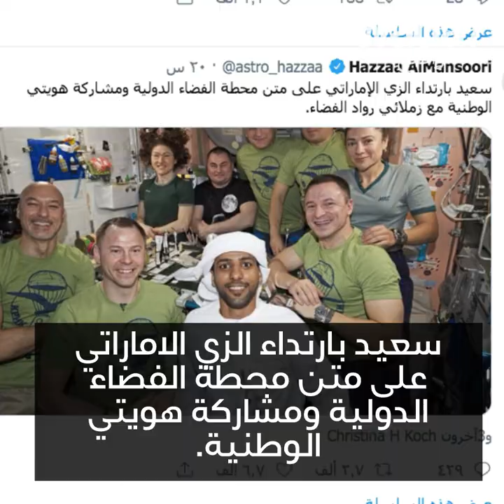صورة شخصية لإماراتي في الفضاء !👨‍🚀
صورة شخصية لإماراتي في الفضاء ! اللباس التقليدي ووجبة " المضروبة "  في محطة الفضاء الدولية ! 👨‍🚀